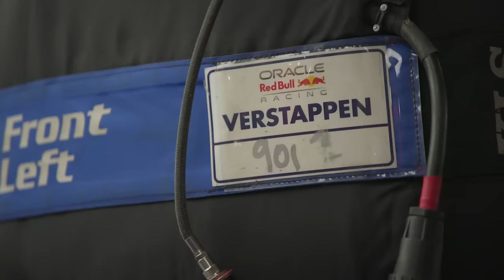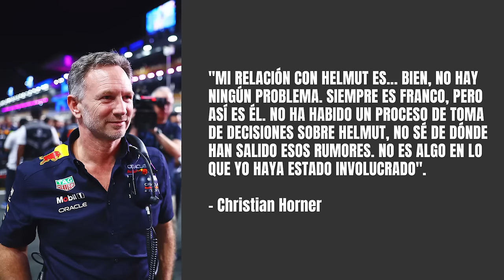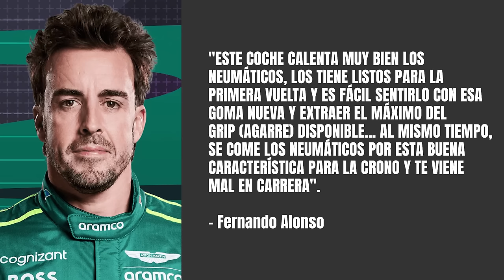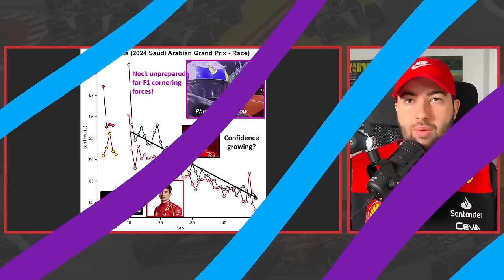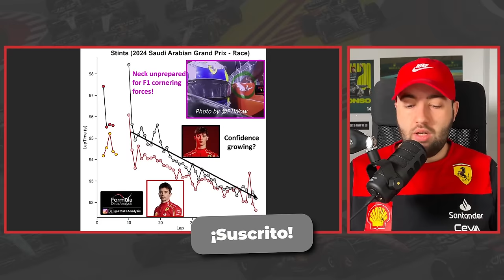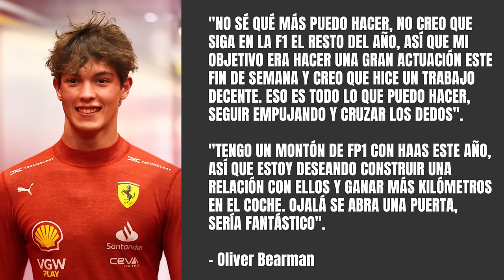🚨💣 HORNER SERÁ DESTITUIDO POR RED BULL | ¿PUEDE ALONSO APROVECHAR LA FORTALEZA DE ASTON MARTIN?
El drama dentro de Red Bull continúa y, después de que los mandamases del equipo se reúnan para debatir qué hacer, parece que finalmente Christian Horner habría perdido el apoyo con el que logró salir absuelto de la investigación y ahora piensan en destituirlo antes de Australia.

Por otro lado, en este vídeo veremos cómo Fernando Alonso elogia la fortaleza de Aston Martin a una vuelta y espera poder aprovecharla en el futuro. Además, Oliver Bearman explica su gran mejora durante la carrera y espera tener un asiento en 2025.

ÍNDICE:
00:00 - Inicio
00:35 - Christian Horner finalmente será destituido por Red Bull Racing después de el caso esté perjudicando al negocio
06:20 - La trabajadora que acusó a Christian Horner está planeando ahora emitir públicamente las pruebas
08:32 - Por ahora, el entorno de Horner niega las informaciones y recuerdan que tiene el apoyo más importante de Red Bull
08:57 - Christian Horner niega que haya habido una investigación sobre Helmut Marko pese a que éste haya sido quien la contó
11:56 - La fortaleza del AMR24 de Aston Martin F1 que Fernando Alonso espera que se mantenga para poder optar a victorias
19:19 - La espectacular progresión durante la carrera que Oliver Bearman demostró durante el Gran Premio de Arabia Saudí 2024
22:40 - Oliver Bearman cree que se merece un asiento en Fórmula 1: "Sería fantástico"
24:29 - Oliver Bearman se alegró de ver a Carlos Sainz en el paddock de Yeda y espera poderle devolver el coche en el Gran Premio de Australia
25:38 - Conclusión y final